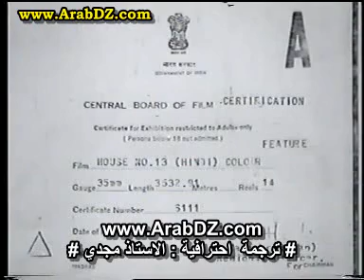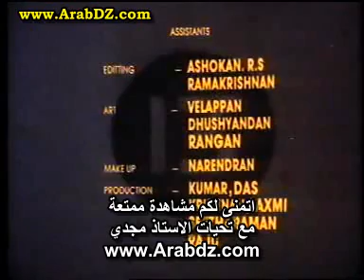House No. 13 1991 مترجم part 1